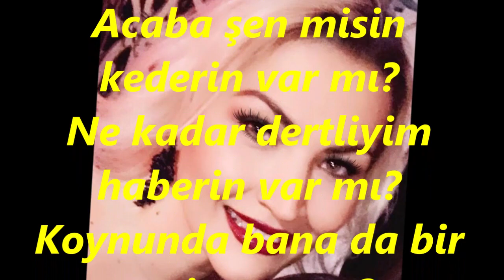Seda GÖKKADAR-Acaba Şen Misin Kederin Var Mı (HİCAZ)R.G.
SOLİST:
*SEDA GÖKKADAR*
VİDEOYU YAPAN
*RECEP GAYRETLİ*
GÜFTE: ORHAN SEYFİ ORHON
BESTE: BİMEN ŞEN
USUL: CURCUNA
MAKAM: HİCAZ
Acaba şen misin kederin var mı?
Ne kadar dertliyim haberin var mı?
Koynunda bana da bir yerin var mı?
Ne kadar yalnızım haberin var mı?
Silen yok gözümden sızan yaşımı?
Yollarda kaybettim can yoldaşımı?
Uyusam göğsüne koyup başımı?
Ne kadar yorgunum haberin var mı?